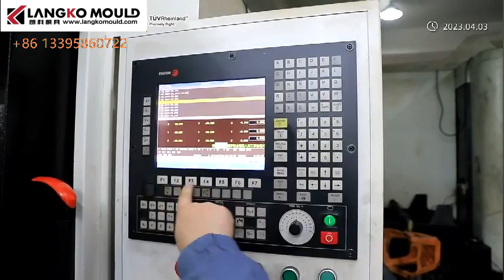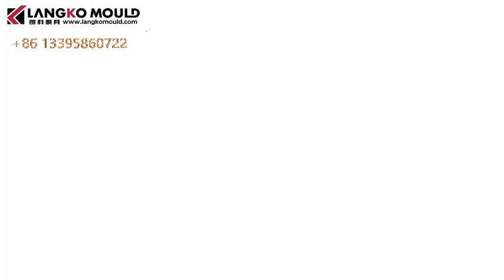Professional plastic injection mould factory company in Taizhou Zhejiang China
Our company. LANGKO MOULD, is founded at year 2016 in Taizhou, Zhejiang, China. Our engineers and mould makers have more than 10 years experience. We are good at making the plastic household product mould, auto part mould, pipe fitting mould.